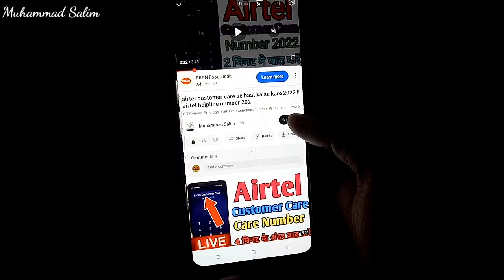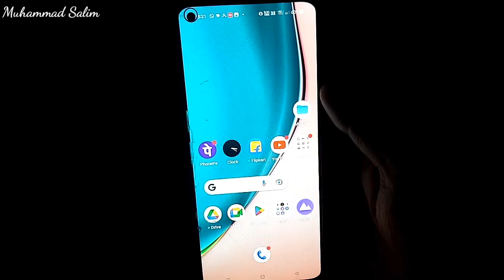Vivo Customer Care Number 2023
Allhumdulilah